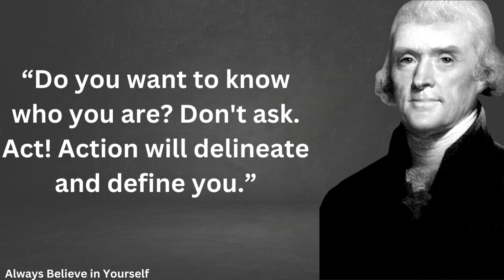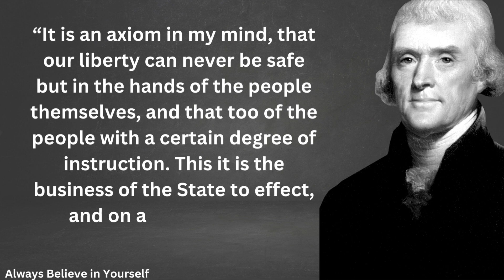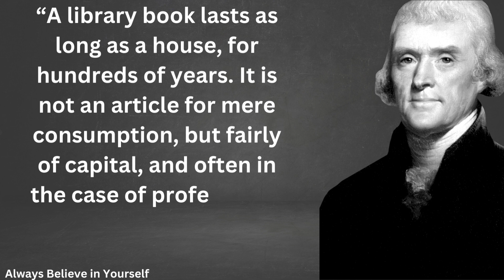"I cannot live without books." by Thomas Jefferson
"I cannot live without books."